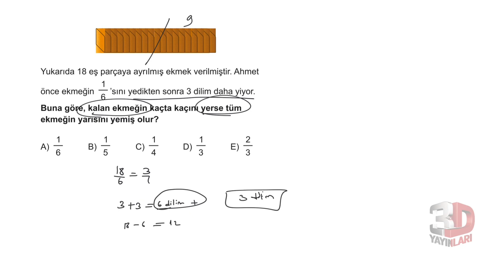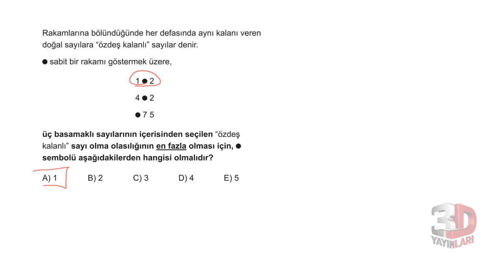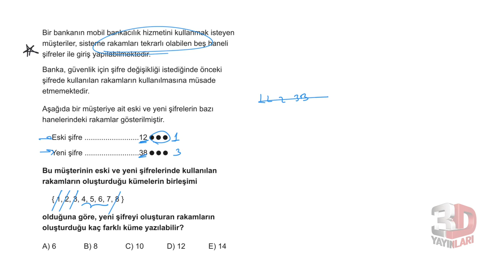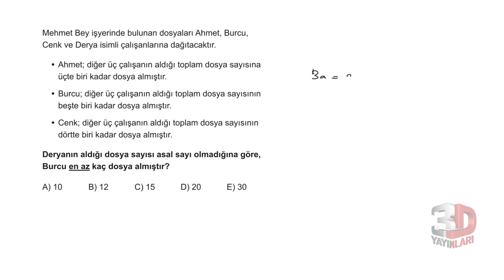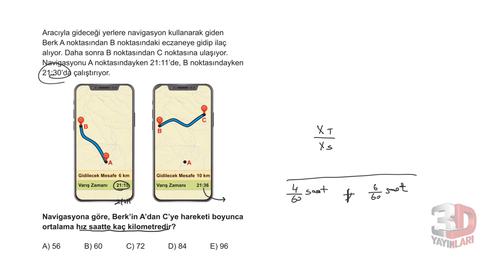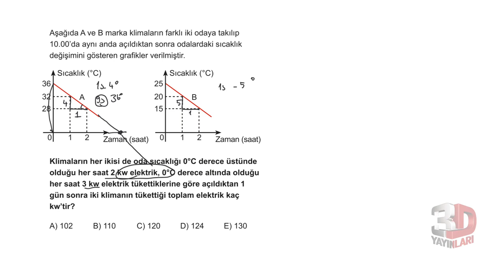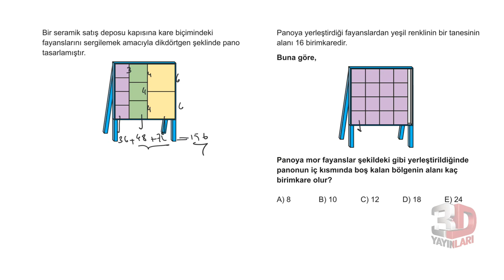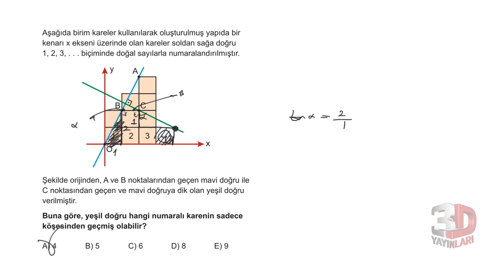3D TYT MATEMATİK SİMÜLASYON DENEMELERİ ÇÖZÜMLERİ | 4.DENEME